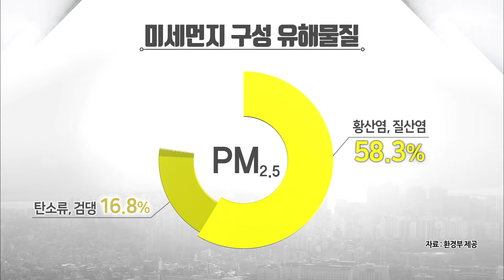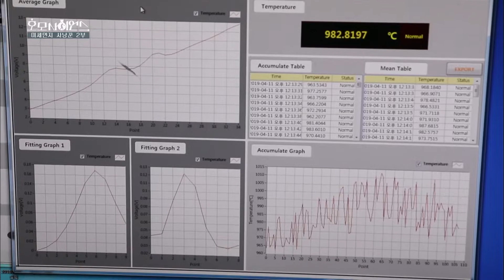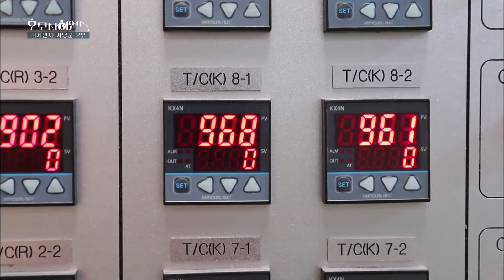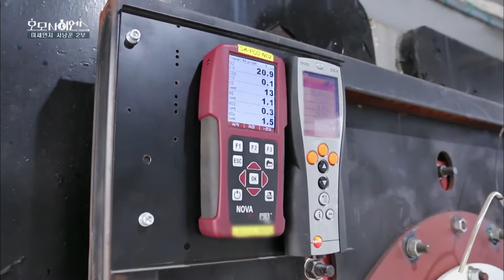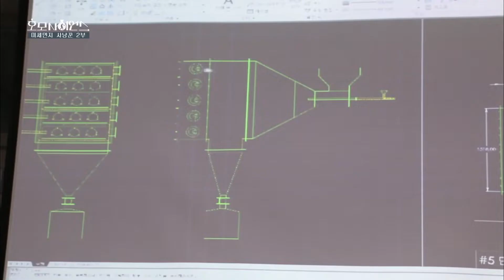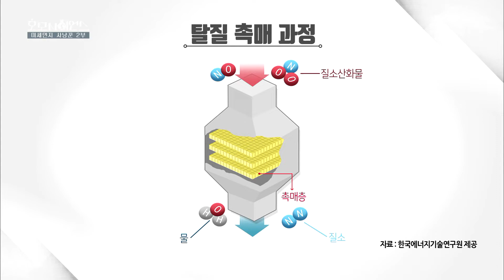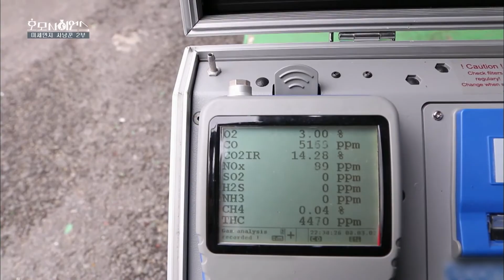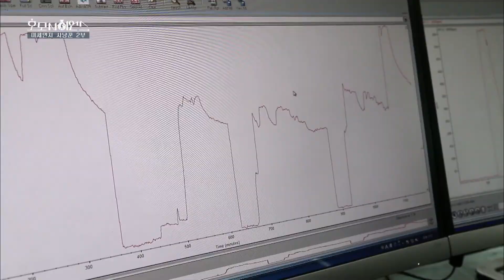[과학하는 인간, 호모사이언스]미세먼지 사냥꾼들 2부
과학하는 인간, 호모사이언스
미세먼지 사냥꾼들 편!

미세먼지를 찾는 자, 막는 자, 바꾸는 자라는
내용으로 다양한 연구자들의
활약상을 확인할 수 있었는데요!

미세먼지 저감을 위해 노력하는
생기원 산업미세먼지저감기술센터의 이창엽 박사와
김홍대 센터장의 이야기도 담겼네요!

생기원은 다양한 연구를 통해
미세먼지 저감을 위한 노력을 하고 있답니다~